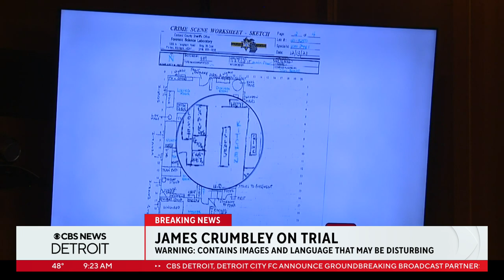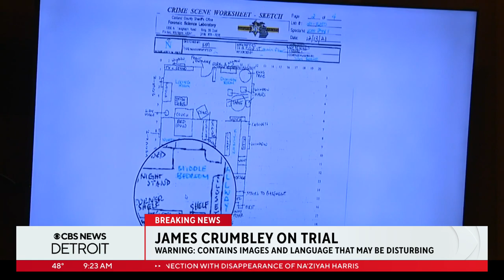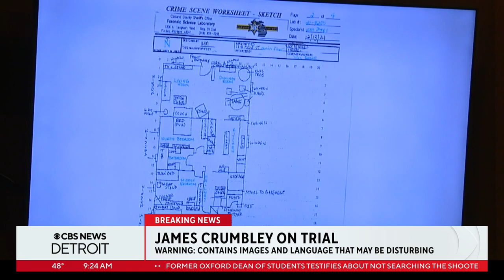Detective Adam Stoyek testifies about search carried out at James Crumbley's house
Adam Stoyek, a detective with the Oakland County Sheriff's Office, was the first witness called by the prosecution on Tuesday.